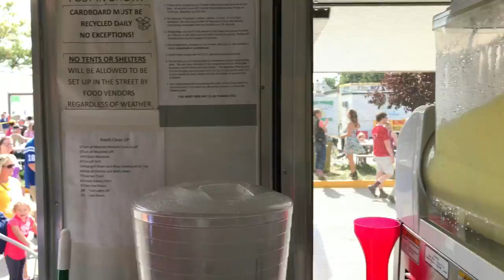What's a Flaming Peanut Butter Burger at the Fall Festival?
Deb Turner tries a Flaming Peanut Butter Burger at Booth #26.  Has she gone "flamin'" mad?  Dave from the Evansville Fire Fighters shows her how they make 'em!